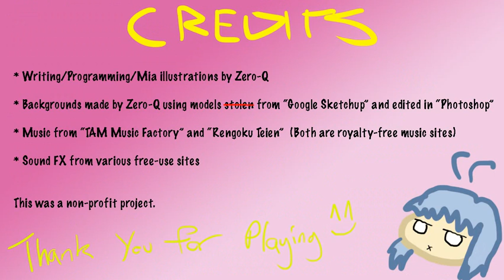Yandere-chan - Part 1 - Crazy Chicks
Welcome boys and girls , sorry for another absence which admittedly is a regular occurence on my channel, it's just that I can't juggle high school , homework and Let's Plays , but I decided to make it up to you with an hour and half of me making quips and sharing funny/fucked up stories from my childhood as I attempt to survive a day with a crazy chick , or for all those who are knowledgable in japanese pop culture : a genuine Yandere.
It's called part 1 because in future installments i'll show the other endings and all the gory,insulting and cruel deaths Other Hoodie can experience in less than 3 days
(No Other Hoodie will be harmed during the making of the following videos)

I obviously do not own this game, I don't even remotely sound or look like Zero-Q ,nor do I know him, I just enjoy his work